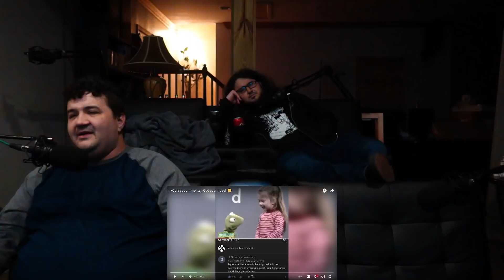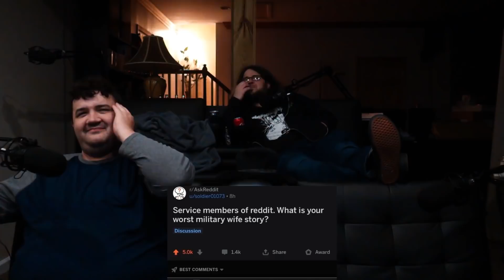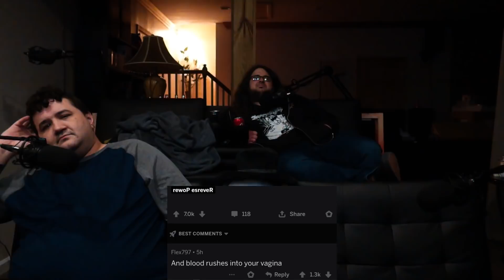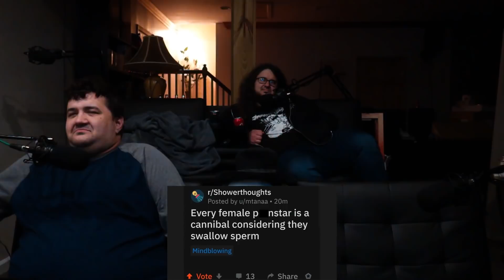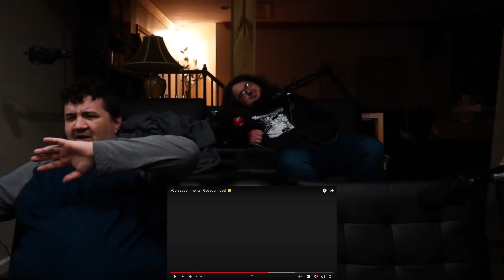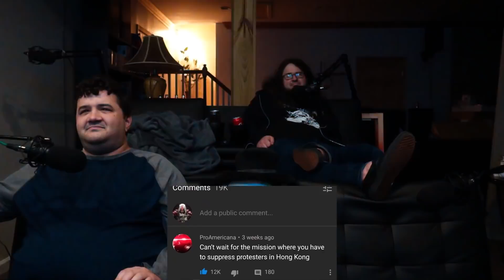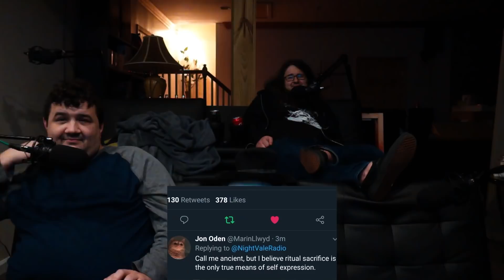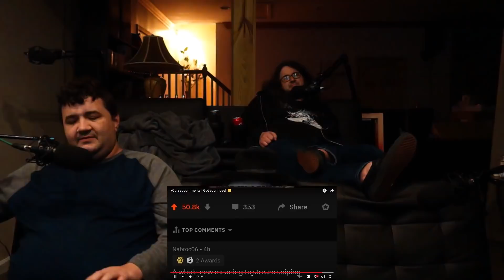r/Cursedcomments | Got your nose! 🙂 - @EmKay | RENEGADES REACT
117Jorn
Acoleyte
Adam Hart
Adam Udulutch
Adeel Javed
Aleks98
Alex Jack
Alex Santana
Alexander Lukas
Andre Bradford C Diaz
Andrew Davis
Andrew K.
Angel L Rivera Santiago
Anthony Vang
Antiskill
Arcane_Rogue
Ashley Short
Austin Nickins
BakaBread
Beffstew
Benjamin Sapp
BlueDebut
BlueRat138
Brian Evans
Caillou Escamilla
Caleb Matthew Howard
Canadian_Caesar
Captain Kohai
Catherine Thurmond
ChaosVesperia
Charles Rogue Rose
CleverWillow
Conor Fergus
Corey Costello
Dana Mario
Daniel Roden
Darksteel78
Dave Moore
Deathgrips099
Derrick Perry
Derryn Fry
Doc
douledamn
Dr. Renegade Neo
Dreamaniax
Emiraldentra
EmperorTigerstar
ERIC BARTON
Erik Phelps
Ernesto Membreno
Ethan Bergeron
Ethan Vaughn
Felix Osborn
Findel
Finnishturska87
Geno
gojulas 200
GrandBaronLudwig
Graydon Booth
Griffin Burt
Isaac Roa
Jacobus06
Jakeanator78
James Andersen
James Fernandez
James Rucibwa
James Shimo
Jay
JD
Jed Wingard
Jeffrey Maple
Jeremy Dalby
Jesse dooley
Jessica Miller
Jim Kerrigan
Joe
John Doe
John Mekjian
John O'Grady
Jon Rodriguez
Jonathan Brugger
Jonathan R.
Jonathon Forney
Jordan J
Joseph Allan
Joseph Cooper
Josh King
Joshua Fix
Justin MacFarlane
Kay Scruton
kevin auld
kirbydance
Landon LeDoux
Lauren hunt
Leemaths
Lin Nguyen
Locus Coeruleus
Logan Wajer
Louis Heimansohn
Ludacris* Life*
Luis Henriquez
Luis Longo
Luis Soriano
Macon Gallon
Matt Way
Matthew Knudsen
Matthew Kwaske
Megabit
Megan Andrews
Melody Richardson
Michael Pollart
Michael Ryan Jones
Micheal Foster
Mighty Snake
mmk
MrValdac
Myles Harris
Mystique Meredith
Nicholas Cramer
Nicholas Wilhelm
Nicole Davis
Nicole Nishida
Nikola Bittner
NohrianChum
Omega Sirius
PaidBill
Pan Samu
Philip Munoz
Phillip J Smith Jr
PotterBrony
Random Pledger
RedSteelMoss
Rerekura mataamua
Richy
Robert Smith
Roderik Groenwold
Rodney warnock
Rogelio
ryan anderson
Ryan Simpson
sal online
Sam Phelps
Scott A. Williams
Sentinel Wyvern
Serena Avalar
Seth Bertram
Shelby Atkinson
Shugadonk
skrimm
Skye
Supermonaman
The Alchemist
TheLoneWolf43
TheRickson
Thezion1111
Thiago Anjos
Thomas Martin
Timothy James Halfpenny
Tobias Gladden
Travis Tierney
Trey
UlvfraNord
Will Kaun
Windwalker57
Yaroslav Gorbal
yessircicero
Zakooma
Zeebox10
Zyxkafex